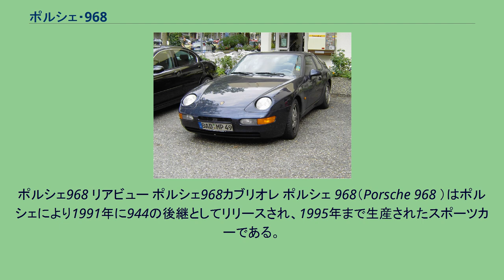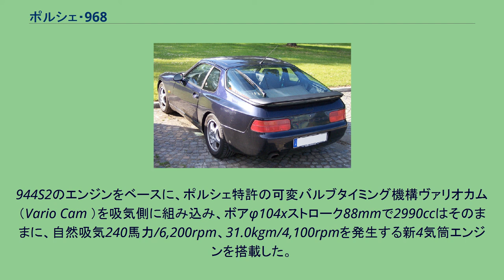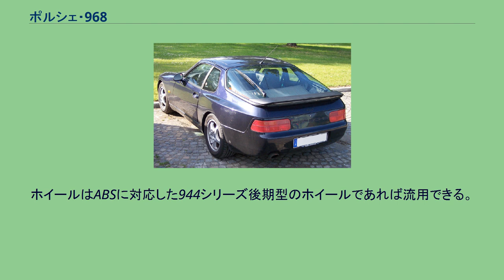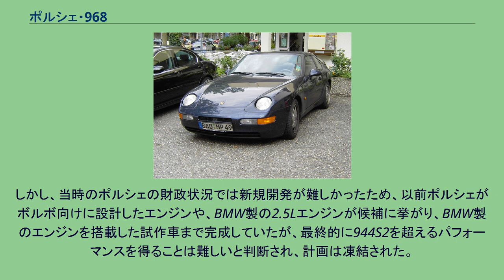ポルシェ・968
ポルシェ968 リアビュー ポルシェ968カブリオレ ポルシェ 968（Porsche 968 ）はポルシェにより1991年に944の後継としてリリースされ、1995年まで生産されたスポーツカーである。
ポルシェの水冷FRスポーツカーの最後のモデルである。
北米の好景気で大量に売れた944が中古車市場で値崩れを起こし始めた為、根本的なてこ入れ策としてモデルチェンジが必要となったポルシェは、かつて924のデザインを手がけたハーム・ラガーイに944のデザインをリニューアルさせ、1991年のフランクフルトモーターショーで1992年モデルとして発表された。
944S2のエンジンをベースに、ポルシェ特許の可変バルブタイミング機構ヴァリオカム（Vario Cam ）を吸気側に組み込み、ボアφ104xストローク88mmで2990ccはそのままに、自然吸気240馬力/6,200rpm、31.0kgm/4,100rpmを発生する新4気筒エンジンを搭載した。
生産はそれまでのアウディ・ネッカーズルム工場に変わって、シュトゥットガルトのポルシェ・ツッフェンハウゼン工場で行われた。
944ターボや944S2とシルエットや内装が似ているところから多くのパーツを共用できると誤解されがちであるが、ドアパネルの形状、ウィンドウガラス面の処理、内装パーツなど一見同じに見えるところでも違っているところが多く、基本構成の83%が新部品となっている。
パーツ番号が944または951で始まるパーツは基本的に944シリーズと共通である。
ホイールはABSに対応した944シリーズ後期型のホイールであれば流用できる。
市場での反応は、944の焼き直しと受け取られ、価格設定が高価だったこともあり販売はあまり振るわず、4年間でクーペ、カブリオレ合わせて計12,776台を生産し、後継にあたるボクスターに組み立てラインを明け渡す格好で生産を終了した。
なお、開発当初は直列6気筒エンジンの搭載も検討されていた。
しかし、当時のポルシェの財政状況では新規開発が難しかったため、以前ポルシェがボルボ向けに設計したエンジンや、BMW製の2.5Lエンジンが候補に挙がり、BMW製のエンジンを搭載した試作車まで完成していたが、最終的に944S2を超えるパフォーマンスを得ることは難しいと判断され、計画は凍結された。
^ ポルシェにおけるFR車の系譜は、2009年登場のパナメーラまで途絶える事になる。